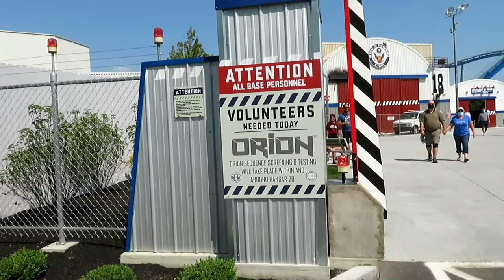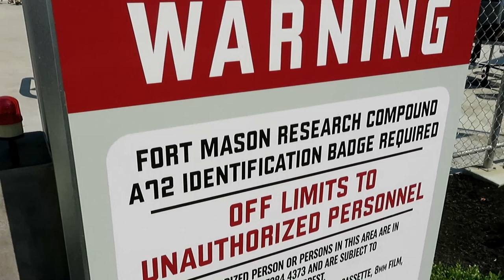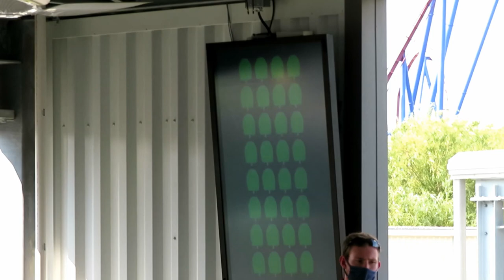Orion at Kings Island Off-Ride Footage (No Copyright)